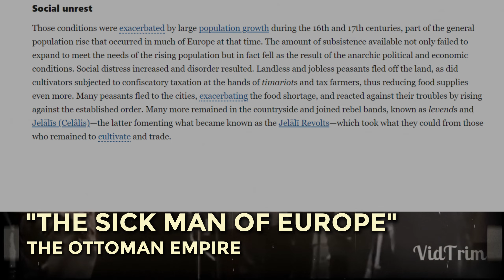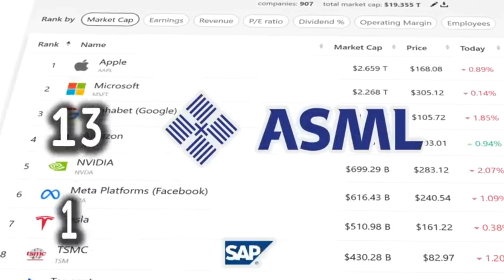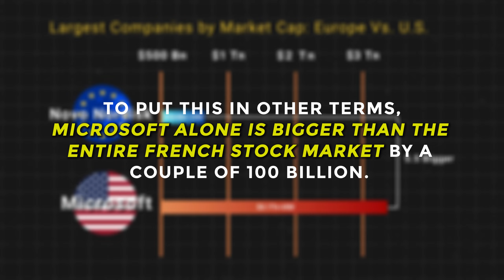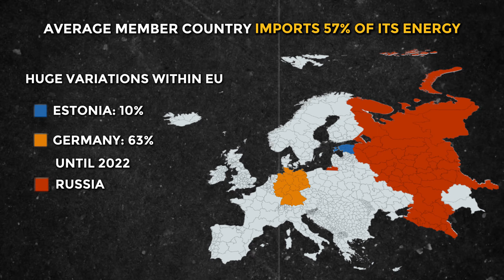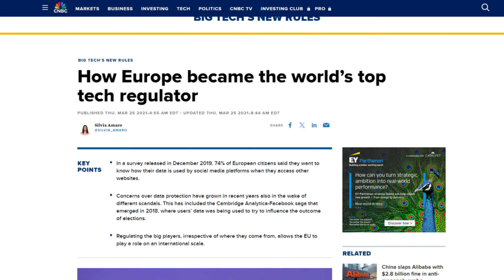Is Europe falling apart?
The EU is the world's second-largest economy, with some countries leading in competitiveness, innovation, and productivity, while others are still trying to catch up. In recent years, Central and Eastern European countries that joined the EU have seen fast economic growth, but big economies have struggled.

One big issue is the aging population, which prefers job security and free time over higher pay. This has slowed down economic and productivity growth. But there's also a deeper problem affecting the entire economy, hurting growth, innovation, and competitiveness.

⏰Timecodes ⏰
0:00 - Intro
0:24 - Great Financial Crisis
1:14 - Tech Dominance Comparison
2:06- Capital Market
3:04 - Energy Production
4:45 - Regulations

About: What is this video about?